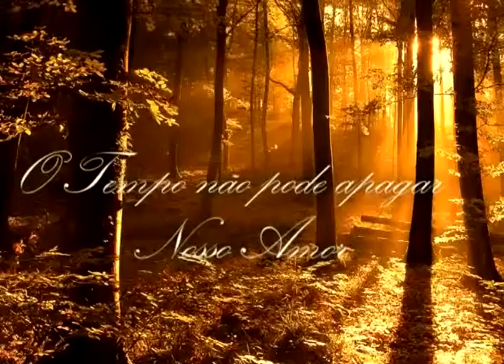Realizando um Sonho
Nunca é tarde para realizar um sonho

Abilia e Amaro 13 de Agosto de 2011